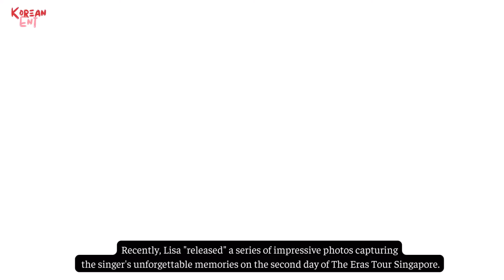Lisa posted a photo hugging Taylor Swift closely backstage,Rosé &Jisoo achieved the same achievement